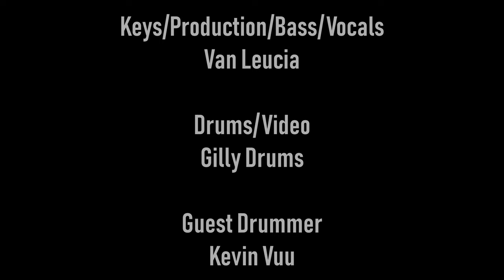Old Town Road - Drum Shed - Eratora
What happens down Old Town Road? Nobody knows. But what happens down Eratora Road is a bloody fine drum shed!